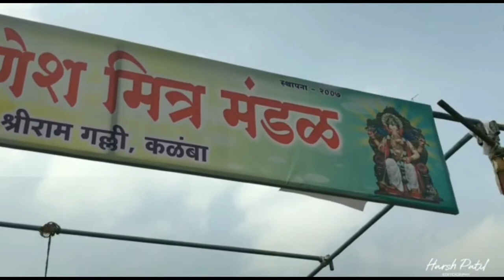Chhatrapati Shivaji Maharaj Whatsapp Status | Shivjayanti 2021#shivjayaanti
Shivaji Bhonsale I c. 1627 / February 19, 1630 – April 3, 1680[5]), also referred to as Chhatrapati Shivaji, was an Indian ruler and a member of the Bhonsle Maratha clan. Shivaji carved out an enclave from the declining Adilshahi sultanate of Bijapur that formed the genesis of the Maratha Empire. In 1674, he was formally crowned the Chhatrapati (emperor) of his realm at Raigad.

💬 Comment your country & your idea ▬▬▬▬▬▬▬▬▬▬▬▬▬▬▬▬▬▬▬▬▬▬▬▬▬▬▬▬▬▬▬▬▬▬▬▬▬

This channel is all about sharing useful information and strategies. Topics covered in this channel Varity of playlist include and methods also many more topics are covered. Short videos which is you can use for your personal & commercial purpose.

The results are NOT typical. There is NO guarantee that you will using the techniques and ideas mentioned in this video will get proper result. Your level of success in attaining the results claimed in this video will require experience, and knowledge. I am only sharing my biased opinion based of speculation and my personal experience. You should always do your own research before anything else commenting in channel. We have taken reasonable steps to ensure that the information on this video is accurate, but we CANNOT represent VIDEOS are free from errors.